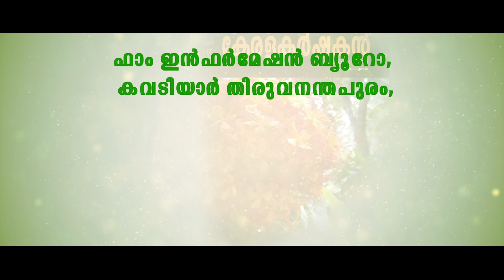Kerala Karshakan Promo Video -Minister Adv.VS Sunilkumar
Kerala Karshakan promo video